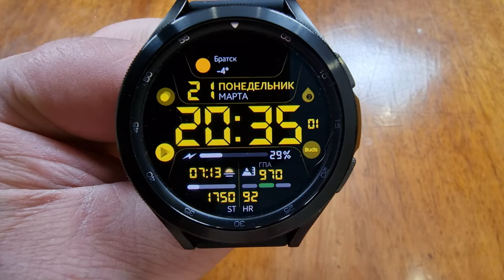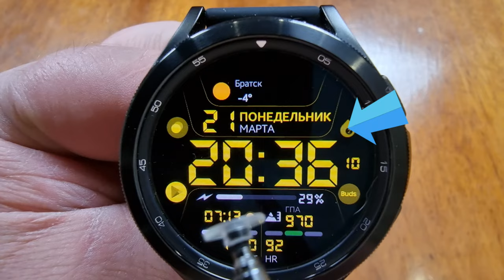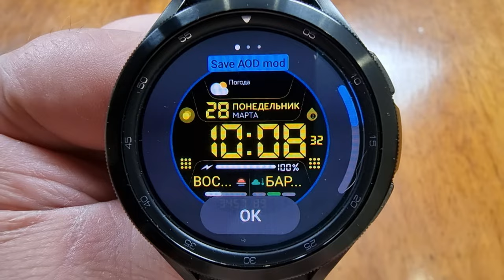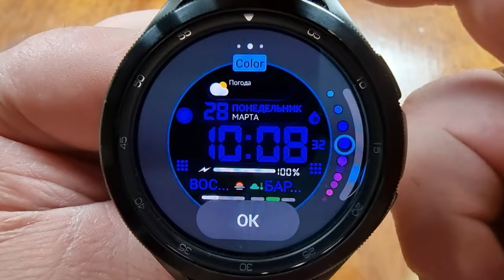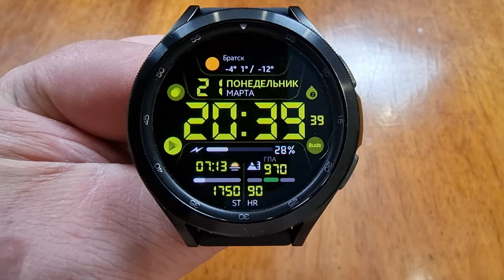Вы точно его ждали. Циферблат Chester Inform MOD LCD для Galaxy Watch 4 и часов на Wear OS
Поддержка канала
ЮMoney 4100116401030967